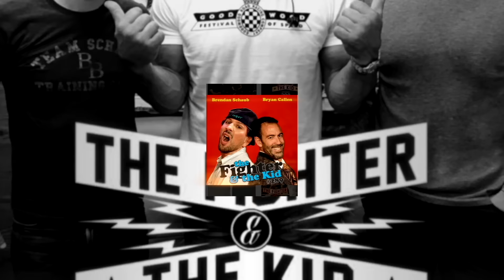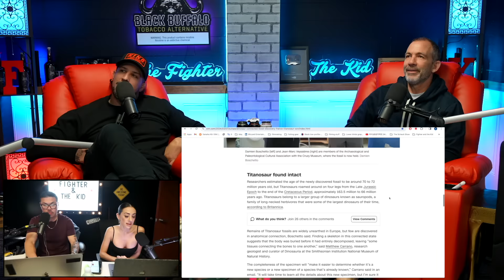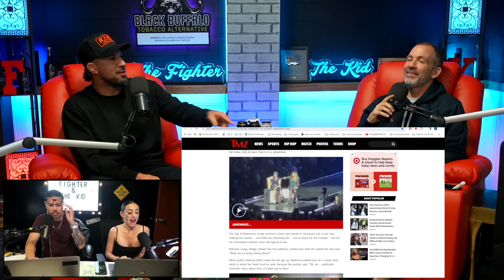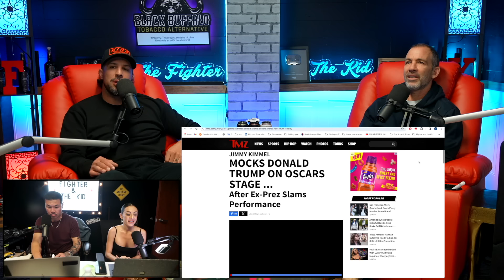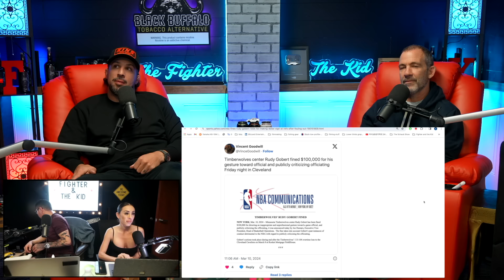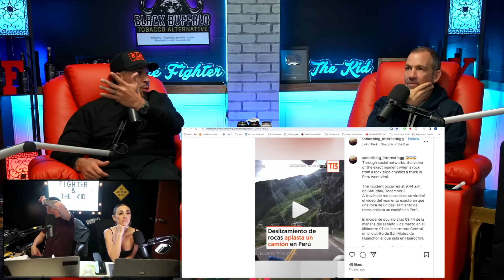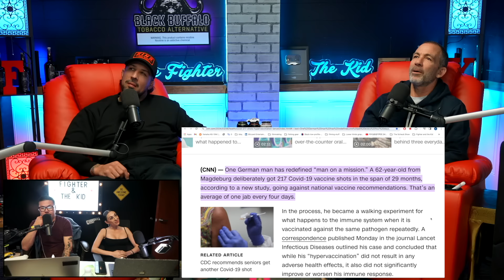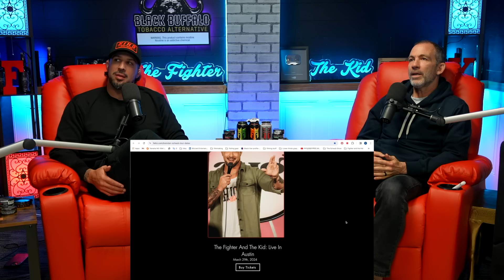Schaub & Callen Recap UFC 299 and Joshua KO'ing Ngannou | TFATK Ep. 974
Bryan Callen and Brendan Schaub recap UFC 299 and Anthony Joshua vs Francis Ngannou and talk Brendan's race at The Mint 400, current events around the world including a 70 million year old dinosaur skeleton recovered, giant tumbling boulders destroying trucks in Peru, Rudy Gobert fined 100k, Mike Tyson vs Jake Paul in boxing and much more!

and get your $40 bottle for
free, just pay shipping and handling.

Lectric Ebikes Be sure to mention that Fighter and the Kid sent you in the
post-checkout survey!